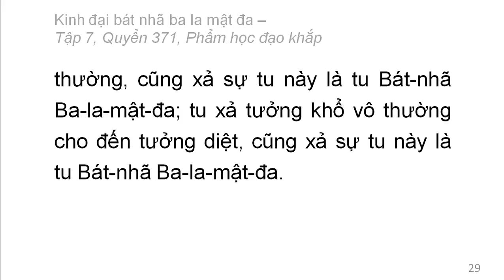Quyển 371: Kinh đại bát nhã ba la mật đa - Phẩm học đạo khắp (rất hay) (371/600) (2)